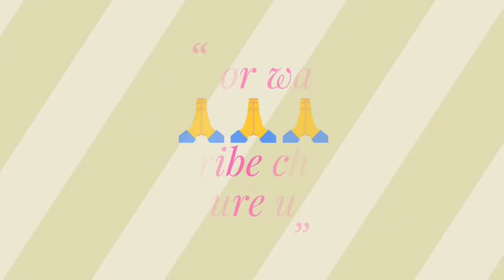खुशखबरी-खुशखबरी//DSSSB में New teaching posts जल्द//LG House Meeting में क्या हुआ??